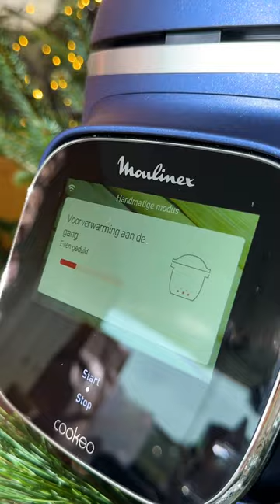Stoofvlees van ree 'Grand Veneur', pompoenstoemp en gepofte veenbessen🦌😋 | Sofie Dumont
Een klassiek en verrukkelijk stoofvleesrecept, maar met een twist – stoofvlees van hert bereid in een smaakvolle Grand Veneur wildsaus! De smaken zijn rijk, het vlees mals en de combinatie met de friszure gepofte veenbessen en zachte, romige pompoenpuree maakt dit gerecht tot een feestelijk hoogtepunt om te serveren aan je gasten. Kwalitatief hertenvlees op kamertemperatuur is de sleutel tot dit eenvoudige, maar smaakvolle gerecht.